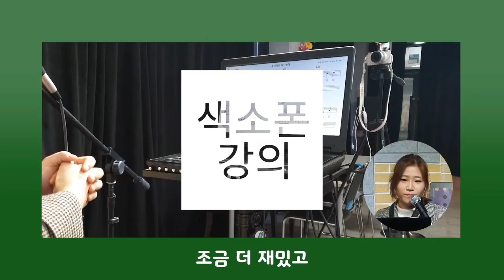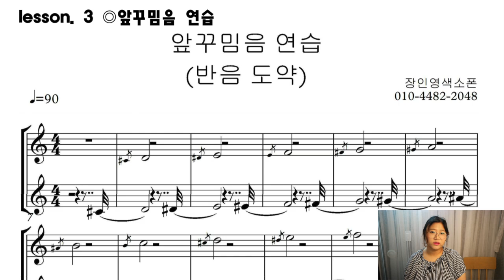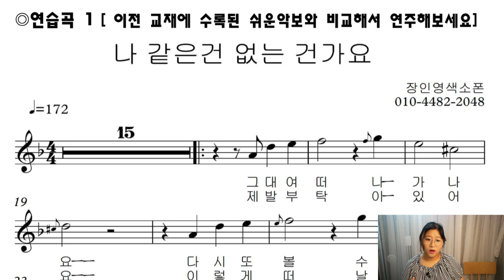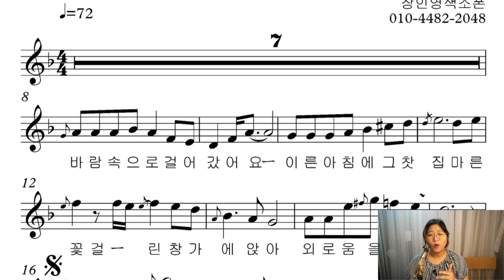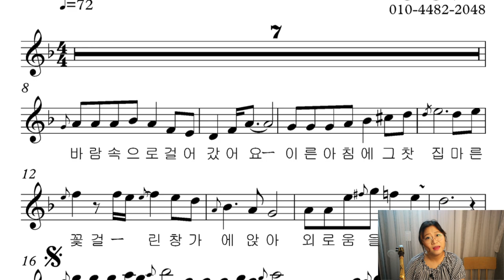색소폰 필수 멋내기 앞꾸밈음 넣는법 (4권 - 3강)